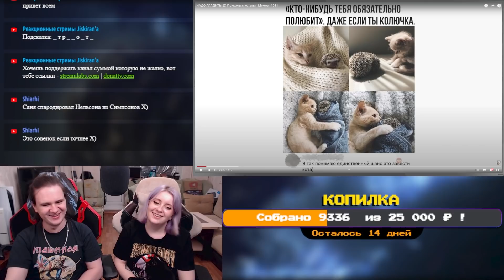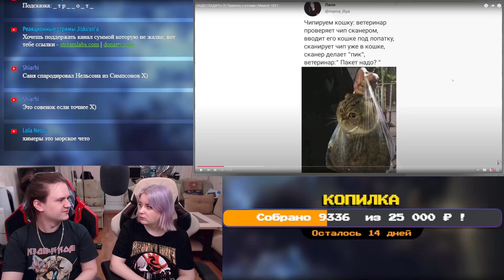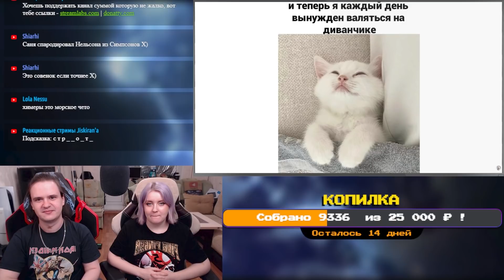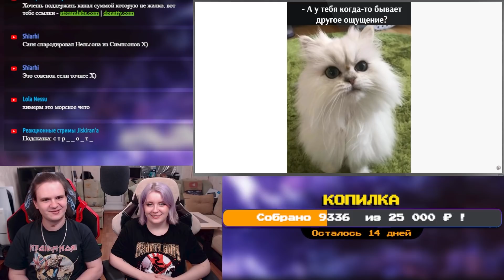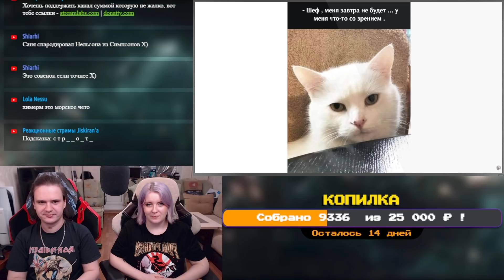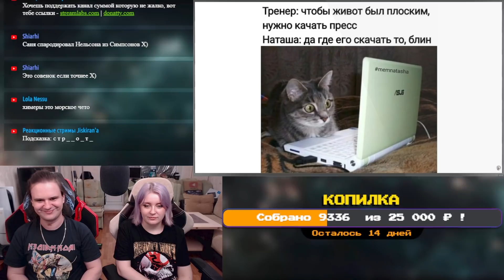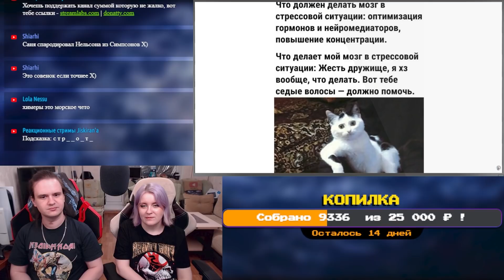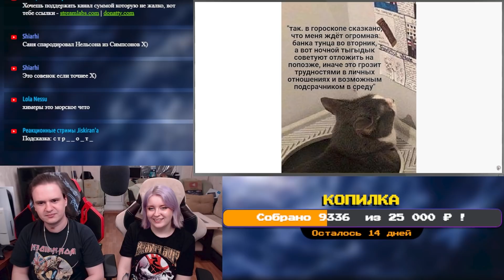НАДО ГЛАДИТЬ! ))) Приколы с котами | Мемозг 1011 | РЕАКЦИЯ НА @Alexey_Sova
Реакция на НАДО ГЛАДИТЬ! ))) Приколы с котами | Мемозг 1011 с канала @Alexey_Sova.